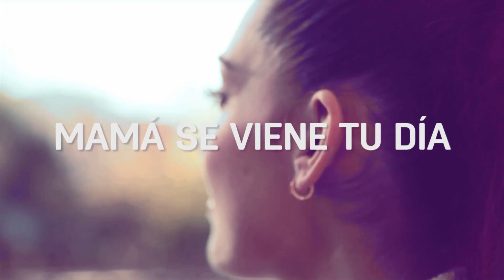Bumper Mega día de la madre 2 (Mega - 2016)